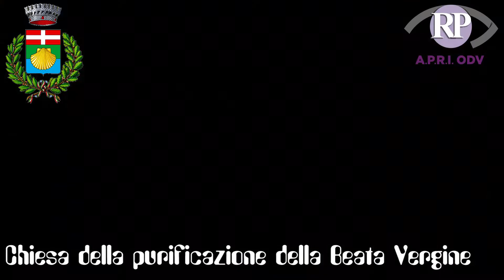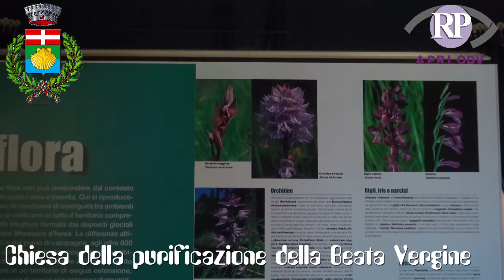47 QUAGLIUZZO CHIESA